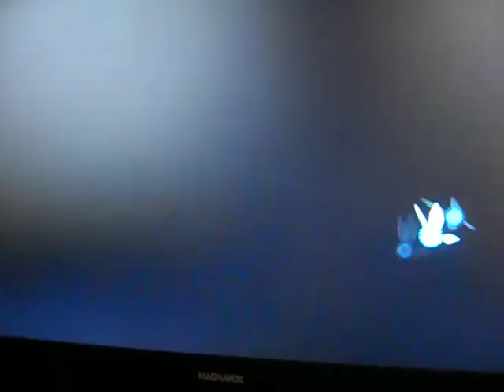Heathy and Dre play The Legend of Zelda: Twilight Princess!! 002